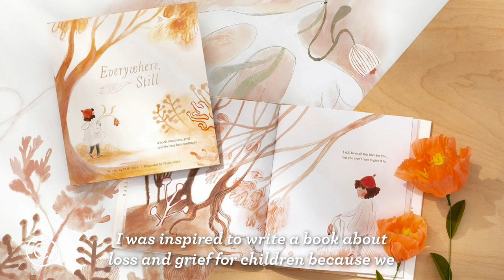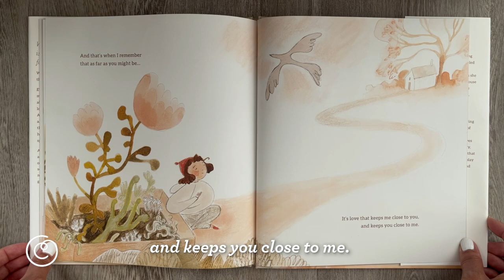Everywhere, Still: A message from author M.H. Clark about loss, grief, and the way love continues.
“I miss you and I love you. I know I always will. And even though you aren’t here now, I feel you everywhere, still.”

What do you do with that love when someone isn’t here to give it to? Everywhere, Still is a children's illustrated book about missing someone. It’s a book about loss and grief—whether that loss is permanent or temporary. And it’s a reminder that there is always a way to stay close with the people who are biggest in our hearts, no matter how far across space and time they may be.

Following a young girl on her own journey through loss, these words offer children the language to express emotions they may be experiencing. Read them to a child when a grandparent or loved one has passed, a parent is living or serving abroad, a dear friend has moved away, or a pet is very much missed.

Share this gentle read-aloud with a child age 5 to 11 who is apart from someone they love.

DESIGN DETAILS
The book features a foil-stamped dust jacket and beautiful collage-style illustrations with painted textures that illuminate the ways love lives on.

Each page of this comforting book is a way to explain loss to a child and affirm every emotion they are experiencing.

An illustrated children's book written by M.H. Clark and illustrated by Claire Sahara Lemp.